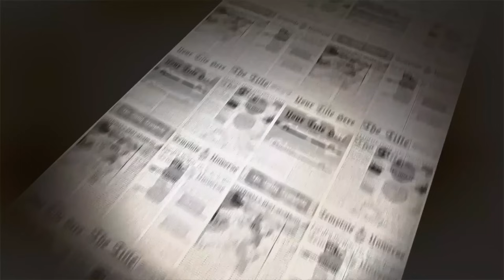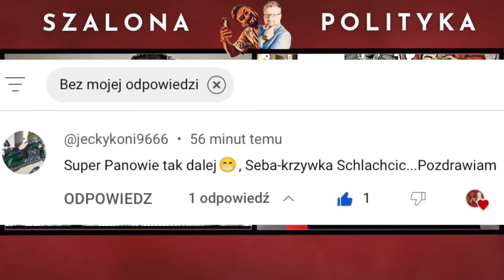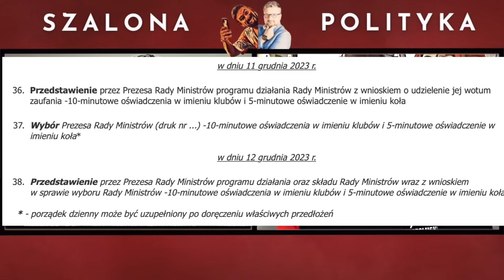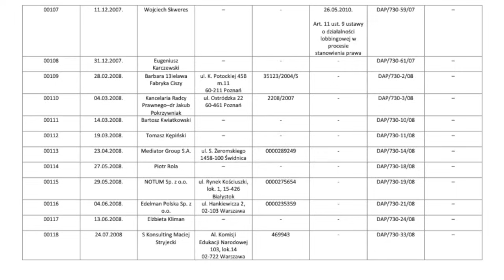SASIN SYPIE KOLEGÓW -Szalona Polityka 17.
Dzisiaj zapraszamy Was w podróż, z ostatnimi chwilami Mateusza Morawieckiego za sterami Polski. Opowiemy o Obajtku, który broni Orlenu, zaatakowanego przez ABE i działaczy tej formacji.  Dowiecie się, o co chodzi z aresztowaniem Jarosława K oraz Adama G, a na koniec wyjaśnimy wam, jak to jest być ministrem i walczyć o liki na Twitterze.
Szalona Polityka # 17 już jest aktywna.

⏱️Playlista - Spis treści
0:00 Zwiastun
0:55 Start materiału
2:20 Jarosław K i Adam G Aresztowani
2:45 Kaczyński pod choinkę w areszcie
4:30 5 miliardów EURO z KPO już za kilka dni
6:41 Mikołaj i jego laska
7:57 Exposé Mateusza Morawieckiego
8:06 Sasin pogodził się z porażką
11:25 Łapówka na słupa 170 tysięcy dla Ministra z PiSu
15:46 Jacek Sasin będzie sypał na swoich kolegów z PiSu.
16:39 Morawiecki działa bezprawnie
19:07 Minister Gliński nawet TVP nie naprawi
21:26 Ministra Dominika na godzinę u Banasia
22:40 Adam Bodnar Ministrem Sprawiedliwości
23:30 Roman Giertych na dwa lata do ministerstwa
26:14 Radosław Sikorski jest najlepszy
28:44 Nitras Ministrem Sportu
30:53 Bortniczuk był ok
33:37 Rywin w spódnicy
33:53 Konfederacja poza komisją śledczą
35:57 ABW, Orlen Synthosu razem, ale bez zgody
38:24 Putin gorszy of Obajtka
40:32 Minister Schreiber pisze z lewego konta